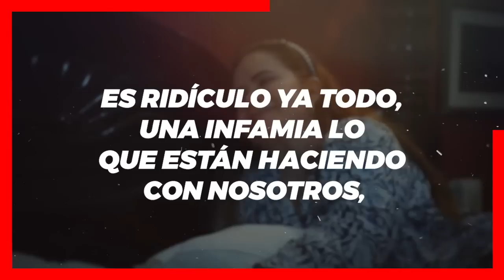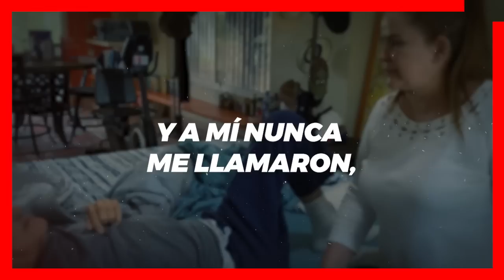⛔ ¡ 𝗘𝗦𝗧𝗔 𝗗𝗘𝗦𝗖𝗢𝗡𝗙𝗜𝗔𝗡𝗗𝗢.. ! Andrés Garcia Podria Estar Empezando a Dudar de La Palabra de 𝗠𝗔𝗥𝗚𝗔𝗥𝗜𝗧𝗔 🤫📌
Se Defiende Margarita Portillo de las Acusaciones de Leonardo Garcia y las del Chofer de su Hijo.

 BIENVENIDOS!!!
suelta la sopa
televisa
exclusivas
venga la alegria
tv azteca
polemica
chismes
Entertainment
farandula mexico